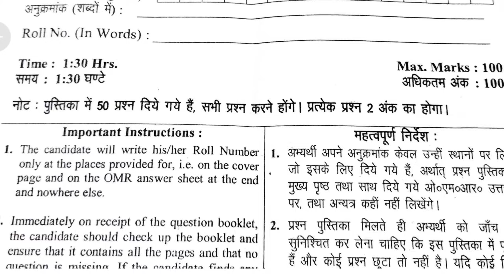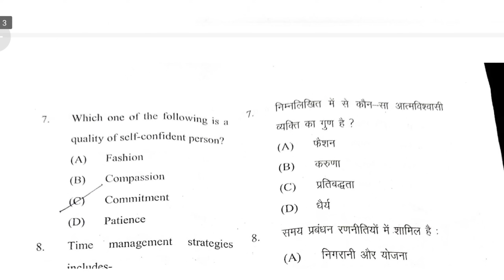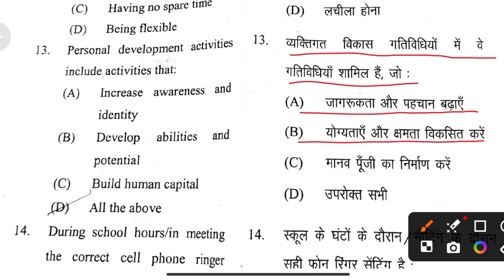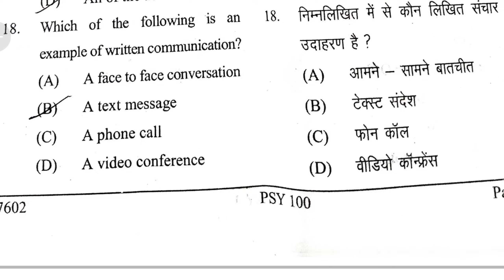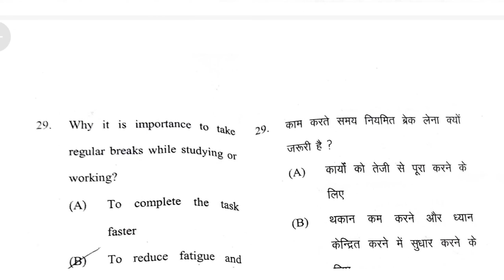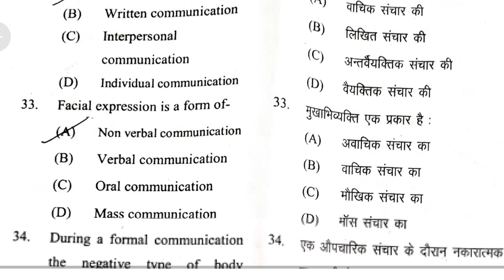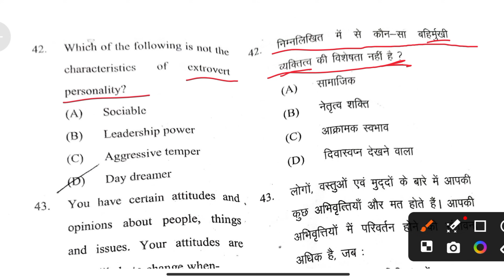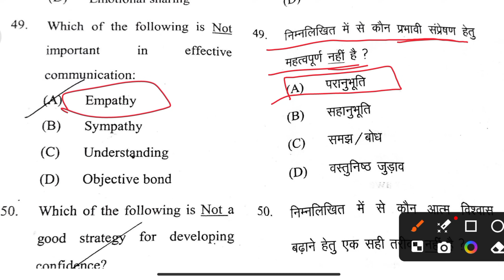PSY 100 Answer Key 2024 | psy 100 communation skills and personality development answer key 2024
ddu psy 100 answer key 2024
ddu psy 100 communation skills question paper